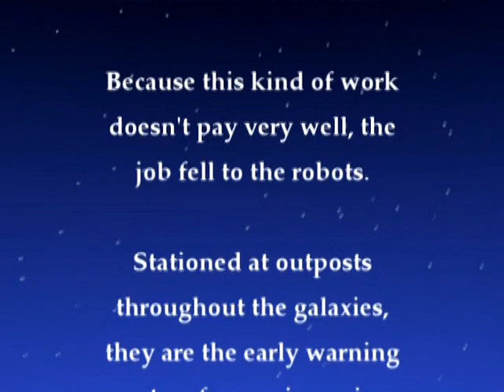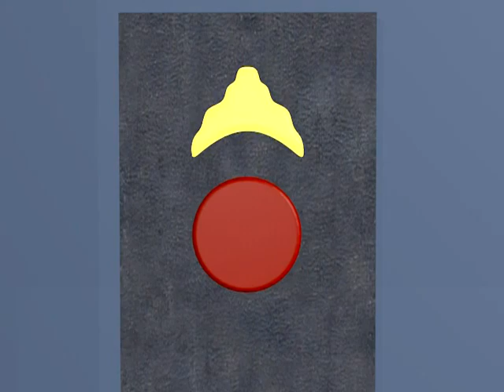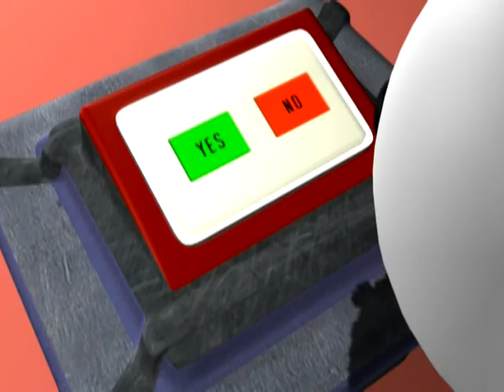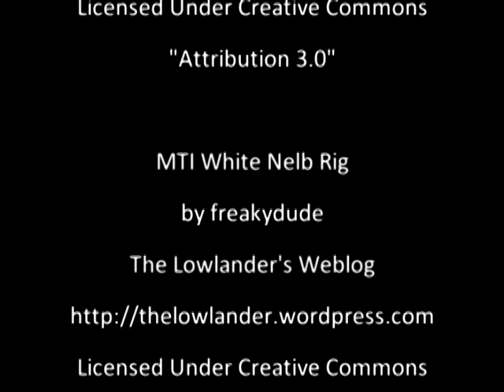A Comet Tale - Blender Animation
Things go bad for a robot when he is accidentally teleported to an outer space lookout post.

I've been working with Blender for a few months now and this started out as an animation exercise...and quickly grew out of control.  The animation has some rough spots and there are no fancy shadings or textures because I was trying to keep render times down.  I hope you like it.